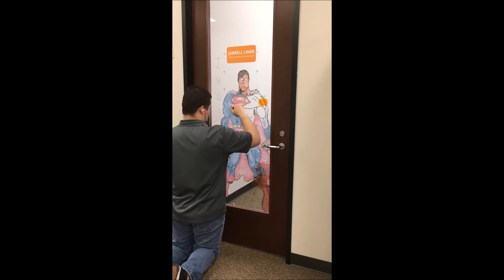Superman Timelapse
This is a time lapse video of myself drawing Superman on a glass door using dry erase markers. The project took around 5 hours start to finish.

Music is Prelude No 14 by Chris Zabriskie
Superman is owned by DC comics
The door is owned by WebsiteAlive
The markers are owned by me.
The video is owned by me.